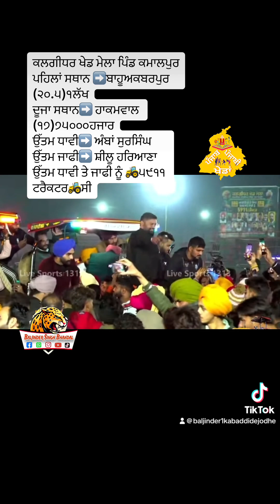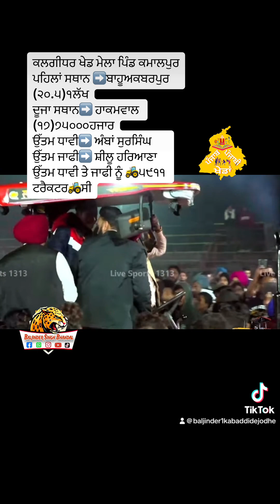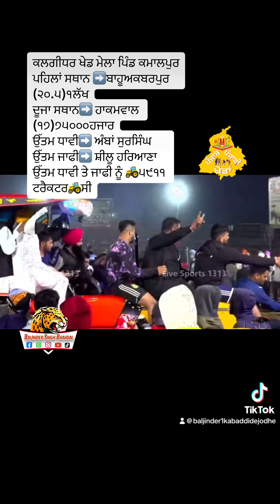Kamalpur Kabaddi cup de Best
ਕਲਗੀਧਰ ਖੇਡ ਮੇਲਾ ਪਿੰਡ ਕਮਾਲਪੁਰ
ਪਹਿਲਾਂ ਸਥਾਨ ➡️ਬਾਹੂਅਕਬਰਪੁਰ (੨੦.੫)੧ਲੱਖ
ਦੂਜਾ ਸਥਾਨ➡️ ਹਾਕਮਵਾਲ (੧੭)੭੫੦੦੦ਹਜਾਰ
ਉੱਤਮ ਧਾਵੀ➡️ ਅੰਬਾਂ ਸੁਰਸਿੰਘ
ਉੱਤਮ ਜਾਫੀ➡️ ਸ਼ੀਲੂ ਹਰਿਆਣਾ
ਉੱਤਮ ਧਾਵੀ ਤੇ ਜਾਫੀ ਨੂੰ 🚜੫੯੧੧ ਟਰੈਕਟਰ🚜ਸੀ